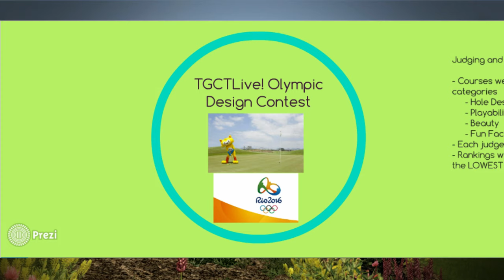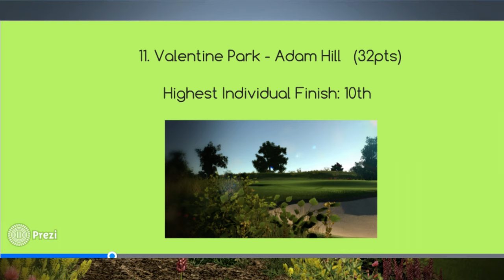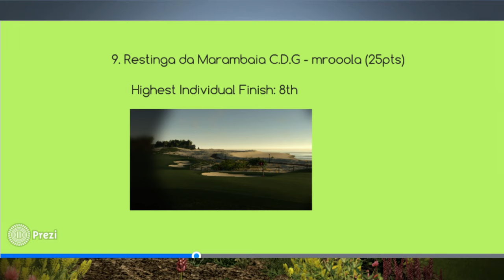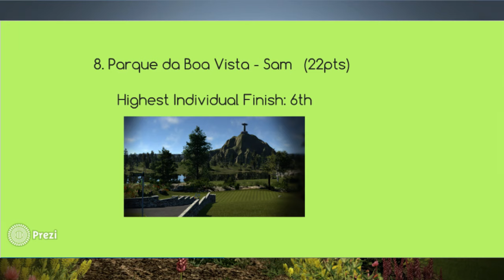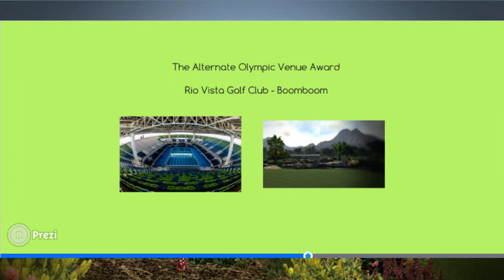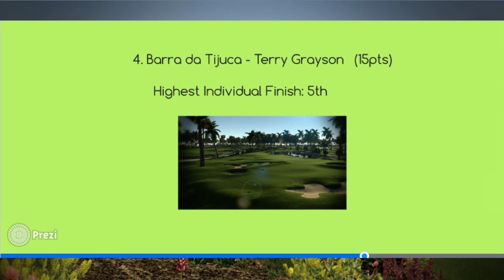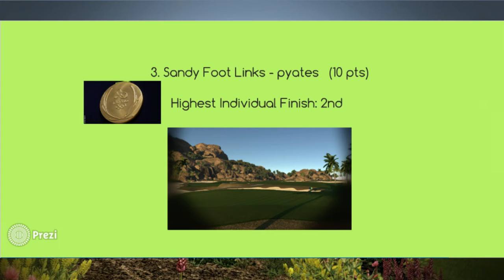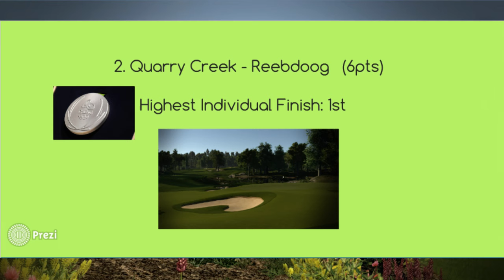TGCTLive! Olympic Design Competition Results Show!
We reveal the winners of the design contest, and play the winning course!

Did your pick win?